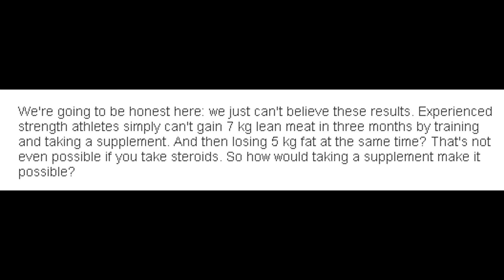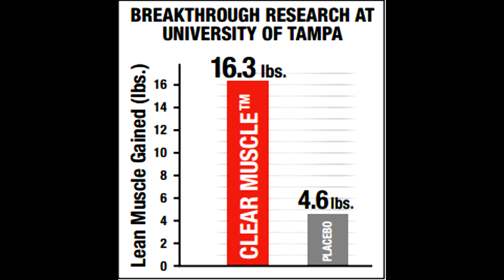HMB Free Acid = STEROID LIKE RESULTS!?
Is the new form of HMB (free acid) as powerful as anabolic steroids? The research shows results that are similar to supra-physiological levels of testosterone when it comes to lean body mass gains! Only time will tell if this supplement is truly as powerful as it seems to be!

The effects of 12 weeks of beta-hydroxy-beta-methylbutyrate free acid supplementation on muscle mass, strength, and power in resistance-trained individuals: a randomized, double-blind, placebo-controlled study:

HMB (Free Acid) vs. HMB (calcium salt) - Plasma Concentration

This means I get a small percentage any purchase that is made using that link. If you are going to buy it, please use the link above as a thanks for sharing this information with you!